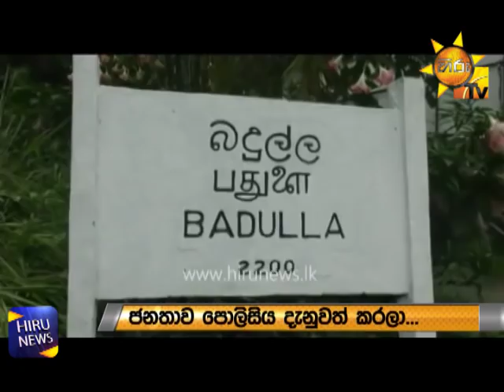Minor tremors in few areas in Badulla - Hiru News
Minor tremors in few areas in Badulla